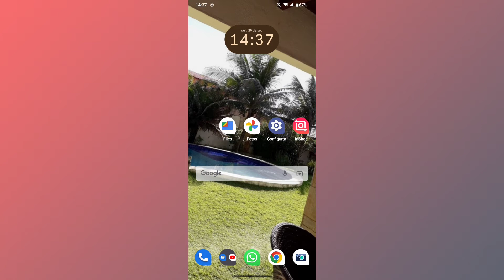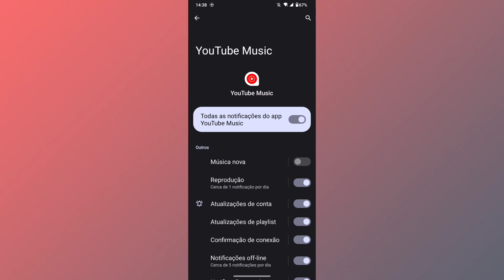COMO DESATIVAR AS NOTIFICAÇÕES DE NOVAS MÚSICAS NO APLICATIVO YOUTUBE MUSIC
Fala Pessoal.
Nesse vídeo você vai saber como está o desativando as notificações de novas músicas no YouTube Music.

Link do app: